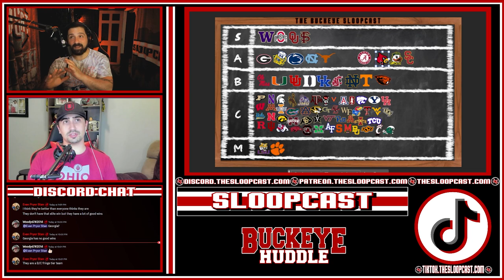Collegiate Chaos: Week Seven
Another week of Team Chaos taking teams. USC, Louisville, and Washington State lost big. Oregon and Washington was an instant classic.